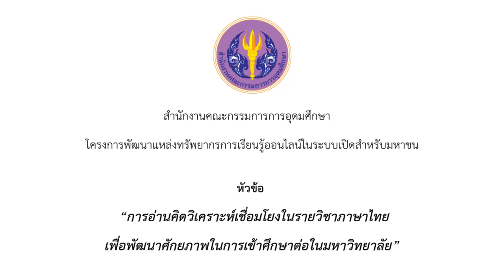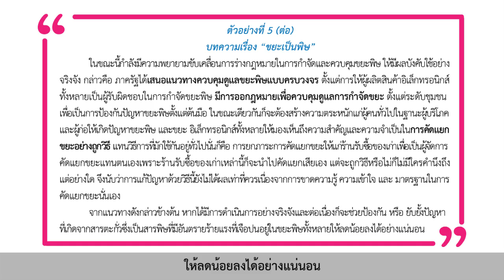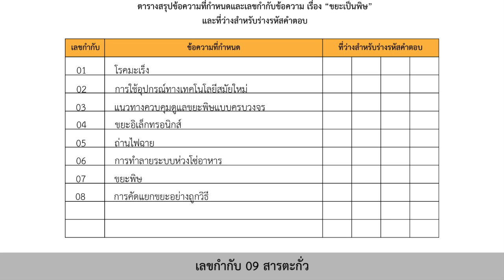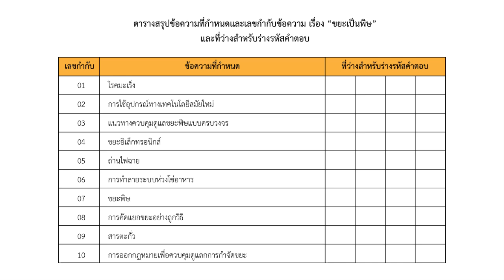ตอนที่ 4 part 10 บทความตัวอย่างที่ 5 เรื่อง "ขยะเป็นพิษ"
ตอนที่ 4 part 10 การคิดวิเคราะห์เชื่อมโยงบทความที่อ่าน (2) บทความตัวอย่างที่ 5  "ขยะเป็นพิษ"